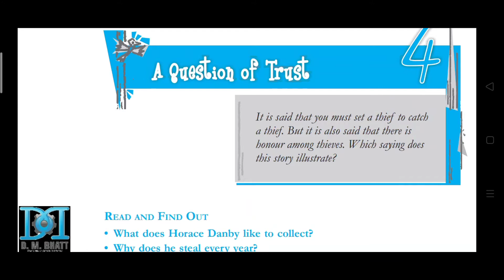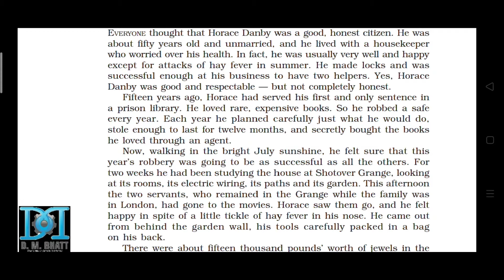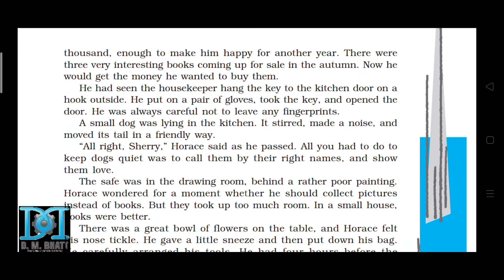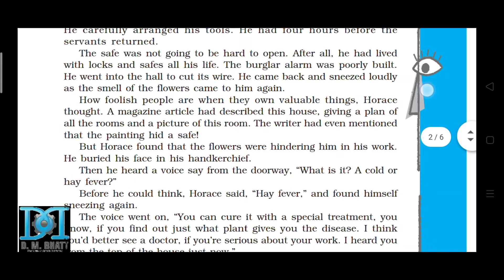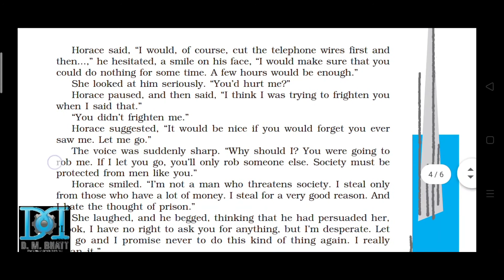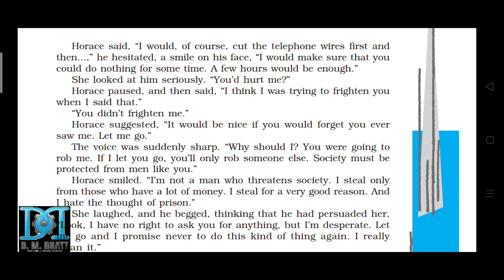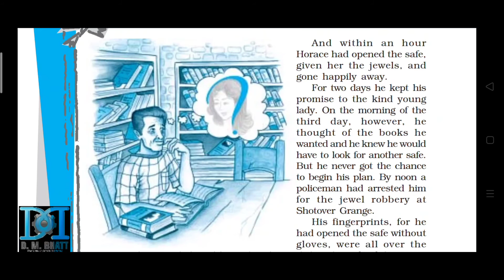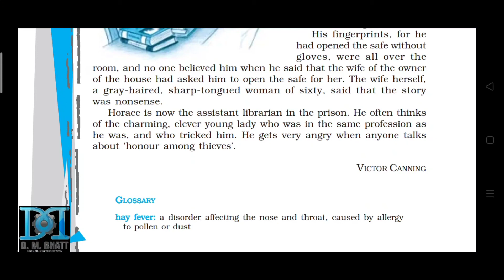A Question of trust class 10 / Footprints without feet